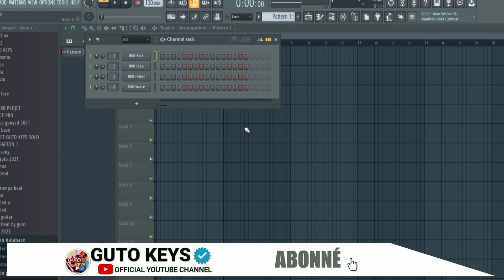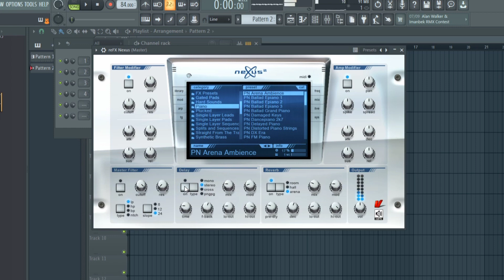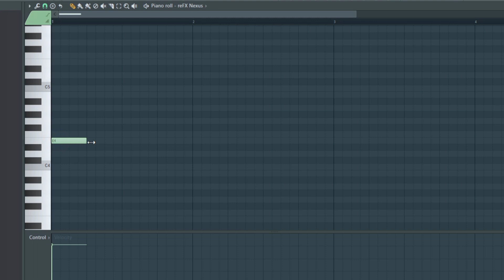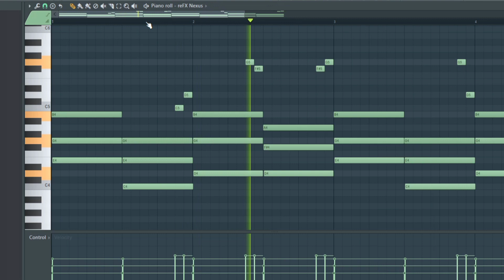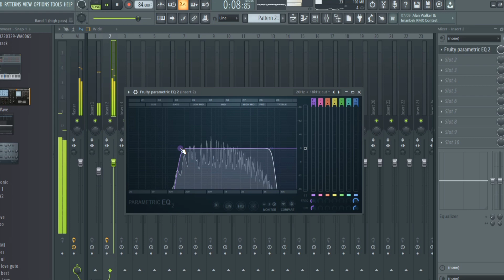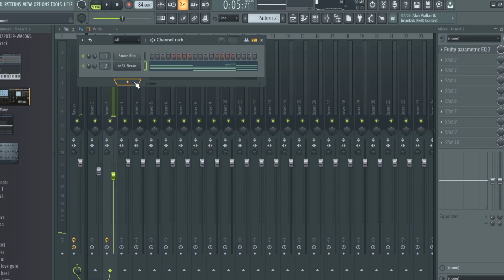Comment Faire Une Instru Zouk De (A-Z) Sur Fl Studio | Tutoriel Beat Zouk Pour Les Débutants #1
Comment faire sa première prod, Fl Studio 20, Beatmaking fr 2022, Tuto débutants Fl 20, faire Une Instrumentale, faire une Instru Afro 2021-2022, débuter en beatmaking, faire une Prod pro, apprendre le beatmaking en 2022

Instagram 👉 gutokeysofficiel